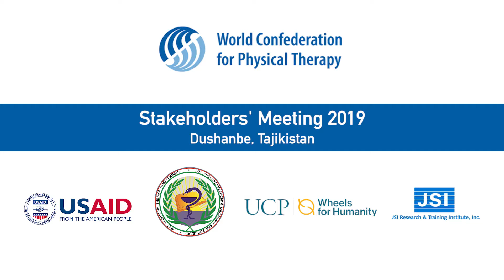Navruz Jafarov, UCP Wheels Project Coordinator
Navruz Jafarov, UCP Wheels Project Coordinator in Tajikistan, on the Strengthening Rehabilitation Services in Health Systems (SRSHS) project, to establish physical therapy services and raise awareness of rehabilitation services to improve the quality of life for people in Tajikistan.